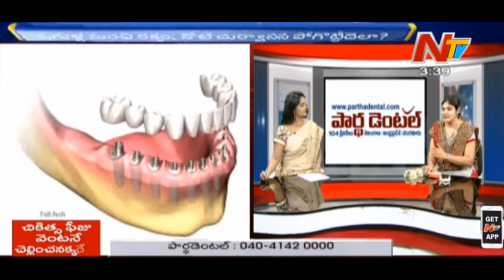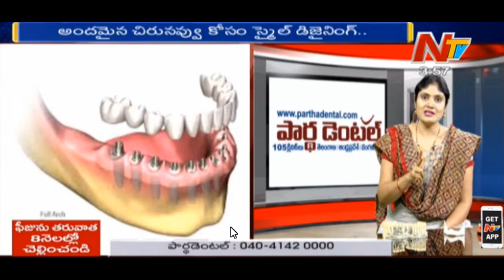How can I fix my teeth without braces? II Partha Dental II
Clear aligners are an other option to conventional supports and are intended to help control teeth into their appropriate position. Aligners are worn for no less than 20 hours daily to achieve the coveted greatest adequacy. Favorable circumstances of orthodontic treatment with clear aligners.